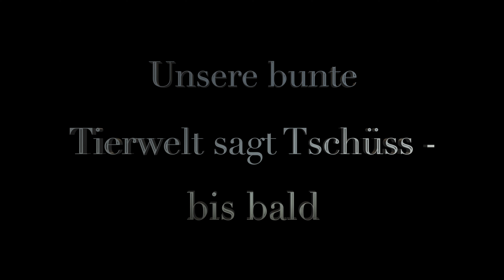Unsere bunte Tierwelt | Ein kranker Fuchs, eine Waschbärfamilie, Bussarde und Eichelhäher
Hallo Freunde der Natur und unserer Tiere.
Ich freue mich, das ihr euch meinen Wildtierfilm anschaut.
Ich denke, dass es immer wieder schön ist, die scheinbar
unbeschwerten Tiere im Wald bei ihrer täglichen oder nächtlichen
Nahrungssuche oder auch bei ihren Beschäftigungsabläufen zu
beobachten.

Und genau dafür sind die Wildkameras bestens geeignet.
Völlig unbeschwert und frei, ohne Angst oder Vorsicht,
präsentieren sich eine Waschären-Familie, ein Eichelhäher, ein kranker
Fuchs und spielende Bussarde vor der Kamera.